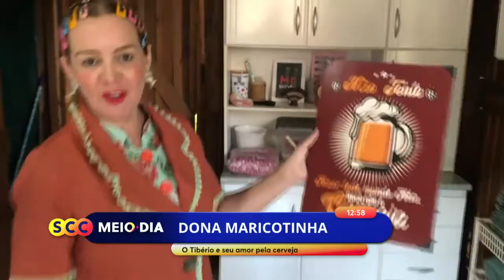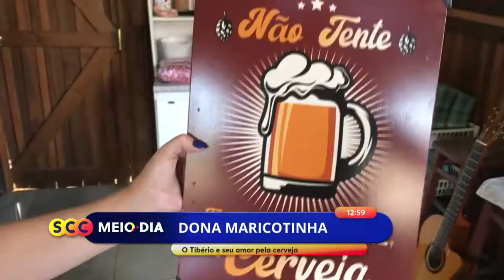O Tibério e o seu amor pela cerveja